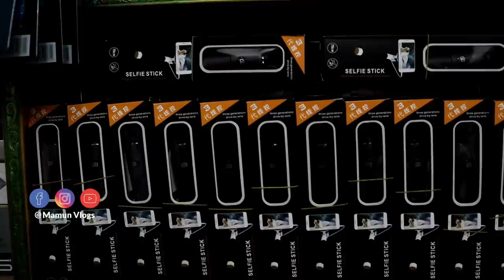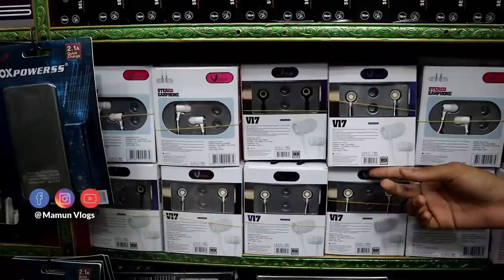সরাসরি পাইকারি দামে -"ক্যাবল - ৫ টাকা , এ্যাডাপ্টর -১৫ টাকা , হেডফোন -২২ টাকা" 🔥Mobile Accessories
সরাসরি পাইকারি দামে-"ক্যাবল - ৫ টাকা , এ্যাডাপ্টর -১৫ টাকা , হেডফোন -২২ টাকা" । Mobile Accessories Shop In Dhaka , Bangladesh । Mamun Vlogs

Address :
S.N Telecom
2/ BB Avenue, Gulistan Shopping Complex
Shop No - 4/95, 5th Floor, Gulistan, Dhaka-1000
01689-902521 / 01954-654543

 ২-৩ লাখে গাড়ি কিনে ব্যবসা করুন । Buy Tata,Carina,Honda,Allion At Cheap Price | Mamun Vlogs Review

৮০ % লোনে গাড়ি কিনুন - Buy Toyota,Tata,Allion Premio,Honda Vezel,Hybrid-MamunVlogs Bangla Car

Please avoid other methods of copying or duplicating the video, and help us support anti-piracy measures in any way you can. Thank you - Team